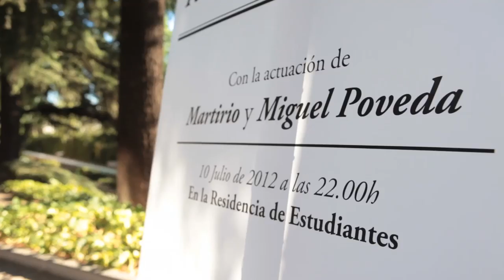Miguel Poveda con Chavela Vargas y Martirio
Esta pieza es un nuevo teaser del documental sobre Miguel Poveda producido por Sarao Films. Está grabado el 10 de julio de 2012 en Madrid en el homenaje a Federico García Lorca de Chavela Vargas con la colaboración de Miguel Poveda y Martirio.